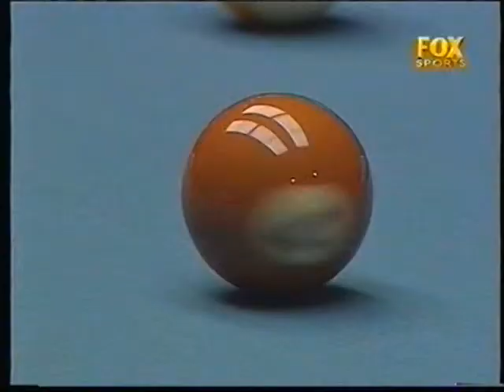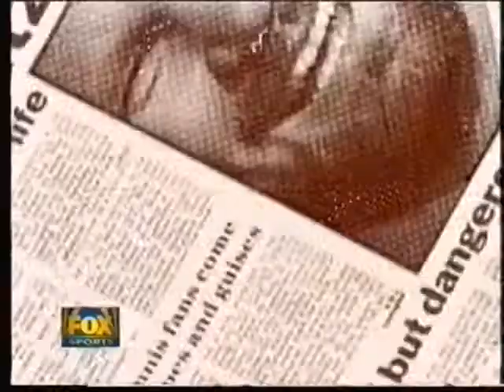Efren Reyes vs Steve Davis | 1999 World Pool League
1999 World Pool League